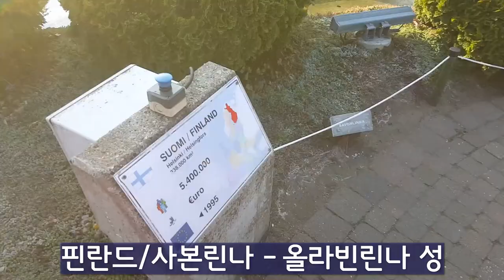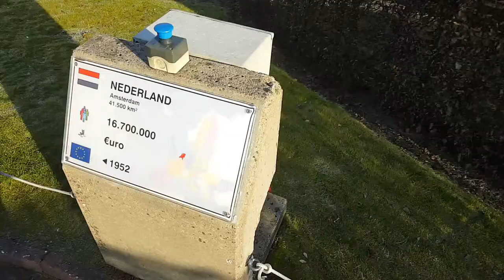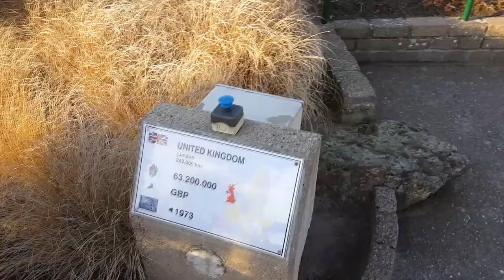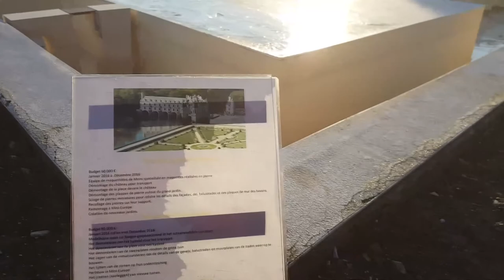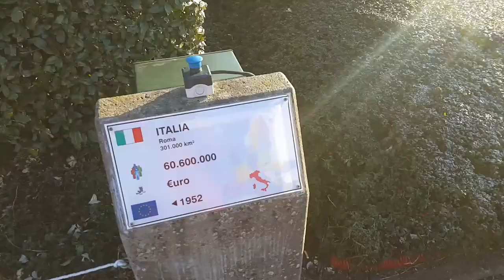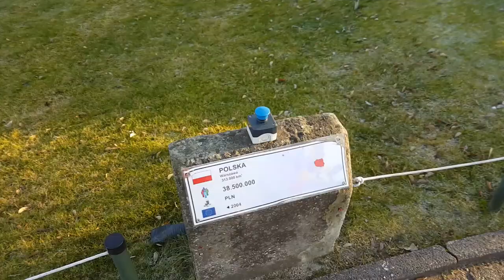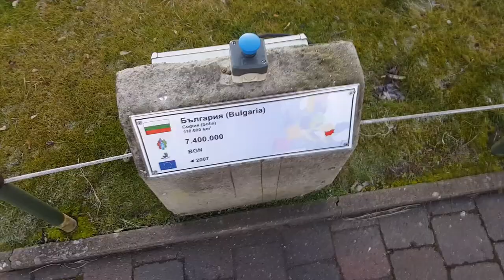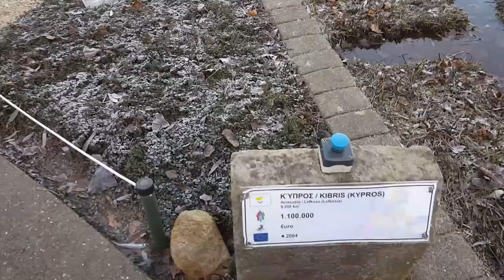[🇧🇪벨기에 여행] 미니 유럽 (Mini-Europe) [Belgium Tour] [Eng Sub]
▶ LUV U EUROPE ◀
Been To 7 Countries For 3 Weeks

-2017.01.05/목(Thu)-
하루 만에 유럽 전체를 둘러보고 싶나요? 여기서만 가능합니다! 작은 유럽을 한 번 여행해 봅시다!

Do you want to travel the whole of Europe in one day? It is possible only here! Let's have a tour in small Europe

영어 자막이 잘못된 곳이 있다면 정정 요청해주시면 감사하겠습니다.
Please inform us if there's something wrong in English subtitles and request for modifying it. TY.